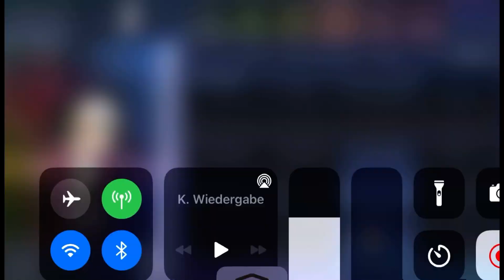Veraytschule nur wenn du noch einen brauchst